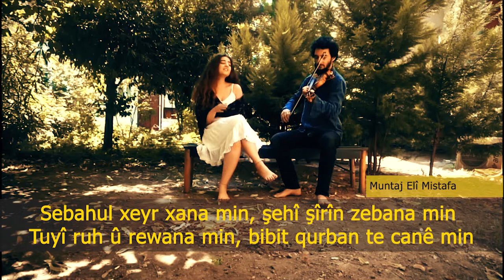Sebahul Xeyr Erdem Altınses & Stran Sevik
Muntaj - Elî Mistafa